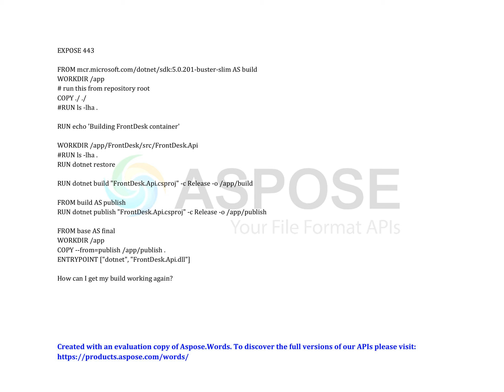Why is docker compose failing with ERROR internal load metadata suddenly